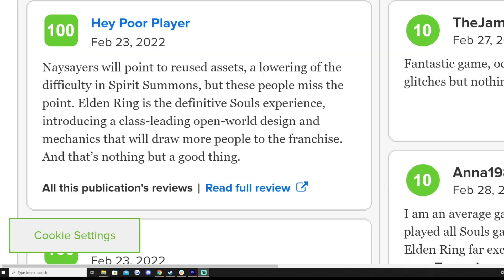Ozan Leitar Etter Kjærleik (i Elden Ring)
I dagens episode av The Ozan Show prøver Ozan å sjå om nåkken vil sjå ein film eller nåke, men i verdenen til Elden Ring!

Annbefalt aldersgrense: 9 år.

Ozan Drøsdal
2317 Hamar
Postboks 297